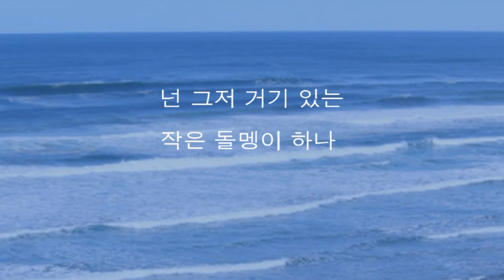2012 1st BNF 10 새생명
2012 1st Bread N Fish Film Festival "Bread and Fish"
10 새생명- Dir. Sung Ho So